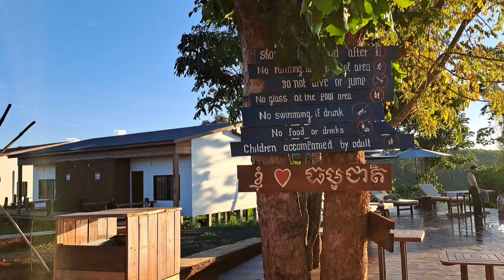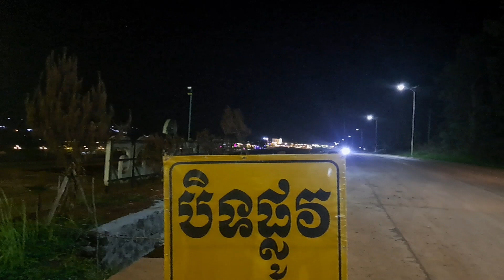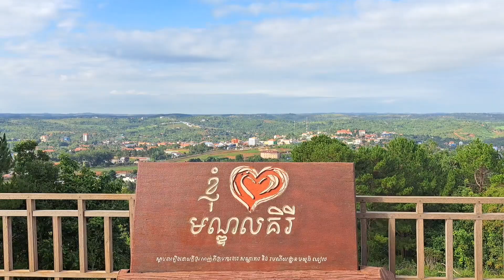ខេត្តមណ្ឌលគីរី , Mondulkiri of Cambodia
ក្រុងសែនមនោរម្យ ខេត្តមណ្ឌលគីរី ទេសភាពស្រស់ស្អាតនៅដើមរដូវវស្សា។
 , Mondulkiri of Cambodia